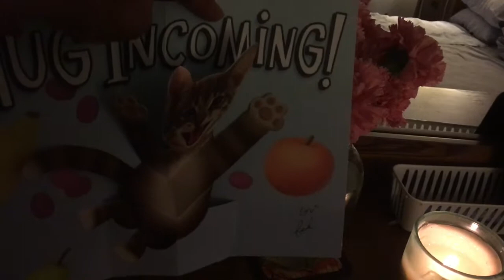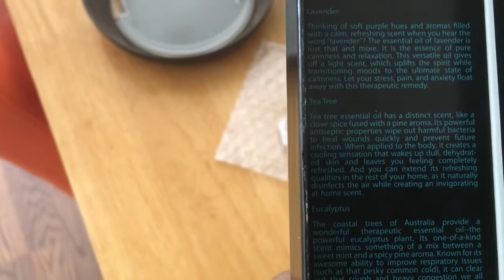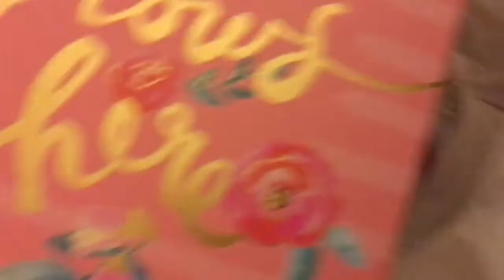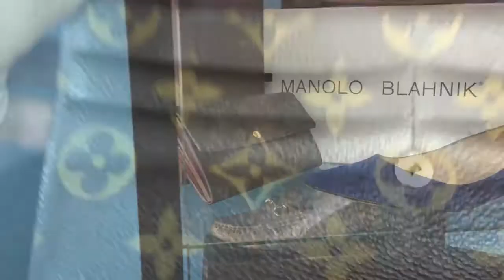Work Week Vlog: Carnations, Clear Heads, Commute, Class & Consignment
Spend a work week with me.  I didn't record my night at Strayer, but it happened too! Always a busy week, but blessed none the less!